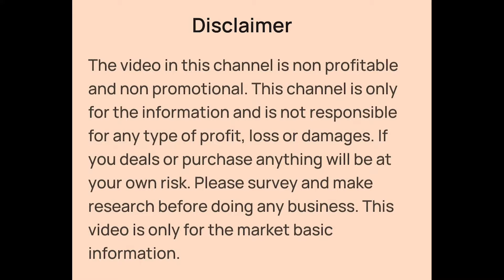@Rs.79/- Branded Western Crop Top, Dress, Jumpsuit, Party Wear, Tshirt, Kurti Wholesaler in Kolkata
👉Shop Details:-

✓Shop Name- KALAPI ENTERPRISE KOLKATA
✓Address:- AG-32, Salt Lake, Sector-2, Boisakhi, Kolkata - 70064

✓Mumbai Address:- Ansa industrial
C wing -112A, first floor
Sakivihar road
SAKINAKA, chandivali
Mumbai -400072

Export Surplus Branded Western Top and Dress Wholesaler in Kolkata
Export Surplus Branded Kurti Wholesaler in Kolkata
Ladies Printed Tshirt Wholesaler in Kolkata
Ladies Printed Shirt Wholesaler in Kolkata